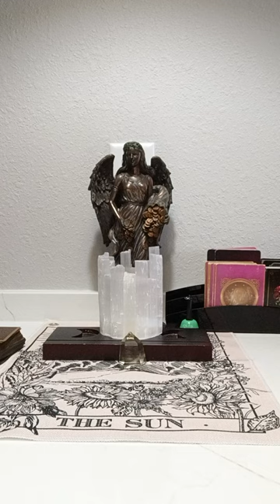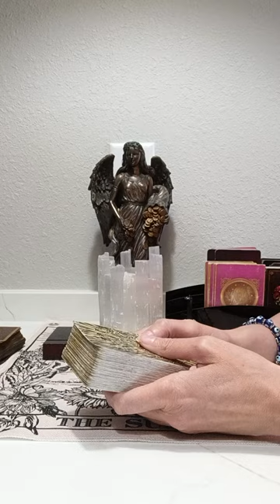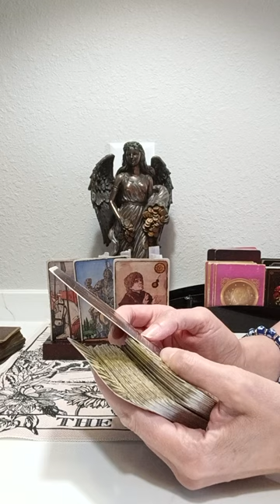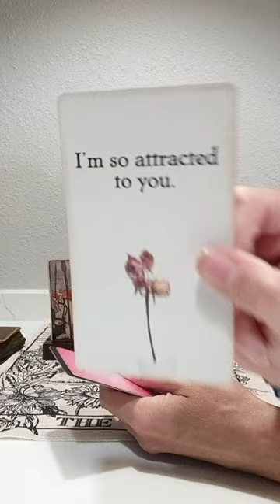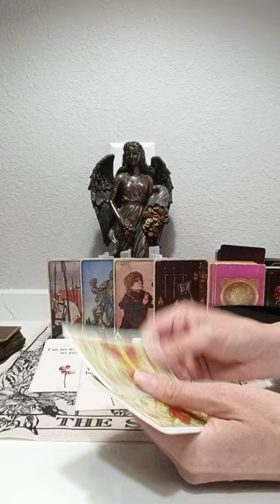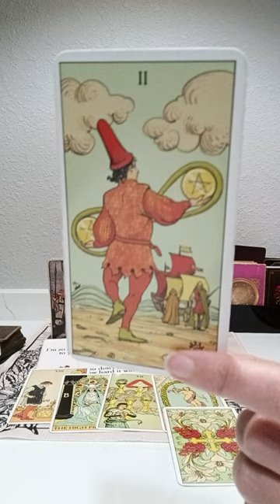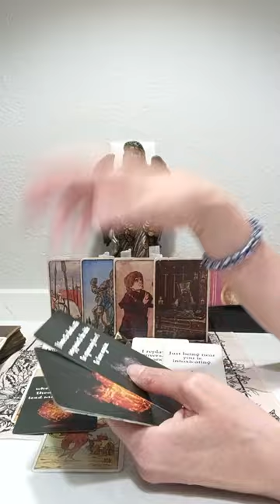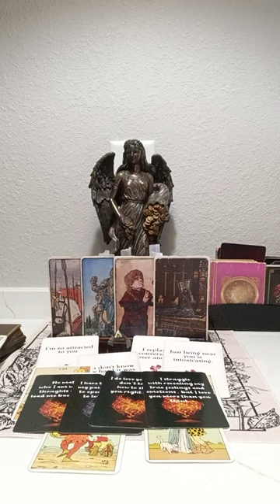SCORPIO♏THEY DIDN'T FEEL A SENSE OF COMPLETION WITHIN SIDE OF THEM,BUT GEARING UP 2 CLOSE OUT CYCLES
YES, THIS IS A SPIRITUAL CHANNEL TO HELP GROW THE SCORPIO COMMUNITY AND OTHER ZODIAC SIGNS. HOWEVER TAROT SHOULD NEVER BE USED TO MAKE FINAL DECISIONS IN REGARDS TO FINANCIAL HEALTH AND OR LEGAL MATTERS. TAKE FULL RESPONSIBILITY FOR YOUR ACTIONS AND SEEK PROFESSIONAL HELP AND GUIDANCE FOR YOUR SITUATIONS.

NATIONAL SUICIDE PREVENTION LIFELINE
CALL: 988
DOMESTIC VIOLENCE HOTLINE